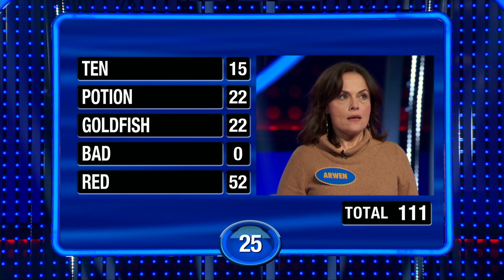Team Murdoch Mysteries play Fast Money | Family Feud Canada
Clare McConnell and Arwen Humphreys from Team Murdoch Mysteries play Fast Money to try to win $10,000 for the Indian Residential School Survivor Society (IRSSS). Here are their questions:

1. On average how many days is the perfect vacation?
2. Names something that rhymes with ocean
3. Name a pet that would not scare a burglar away
4. Name a word used to describe cold weather
5. Name a colour you'd see on a can of pop